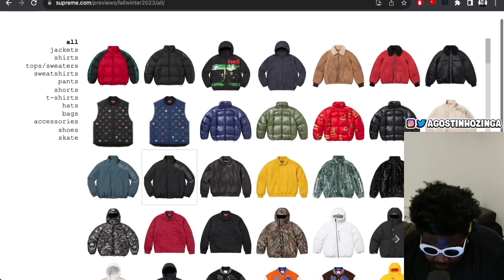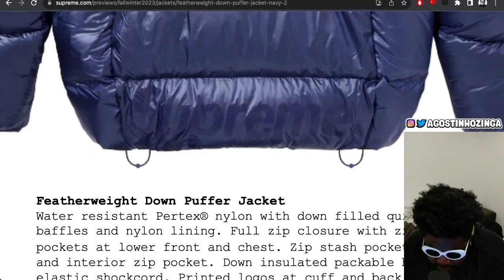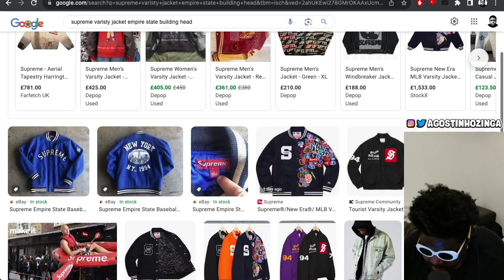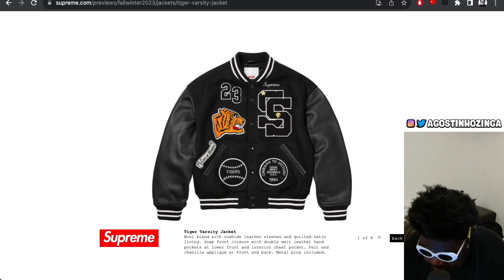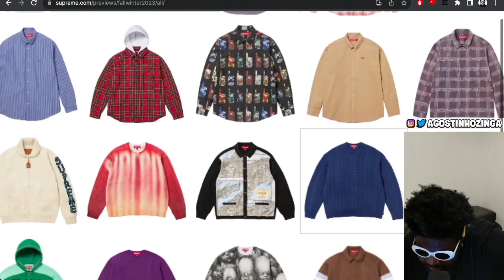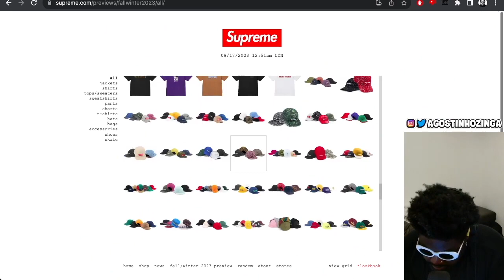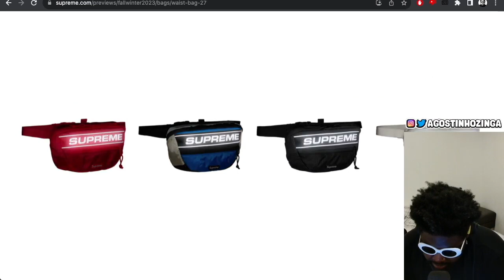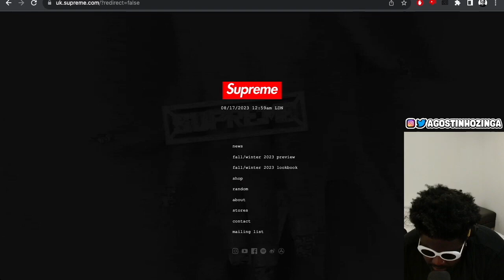My Supreme Fall/Winter 2023 Highlights